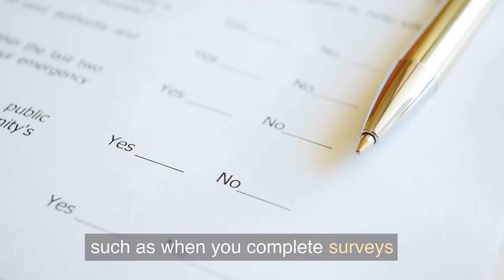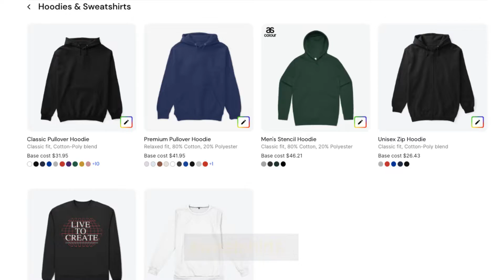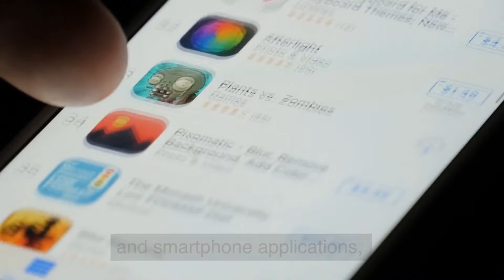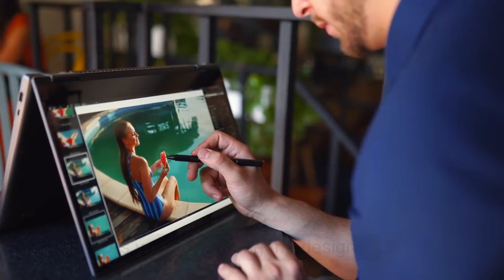The Best Online Business to Start for Beginners